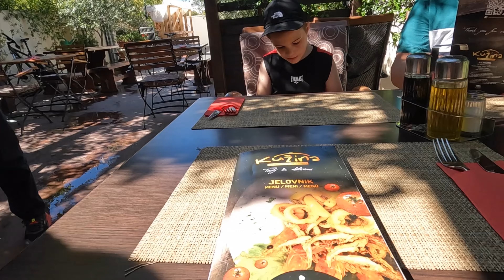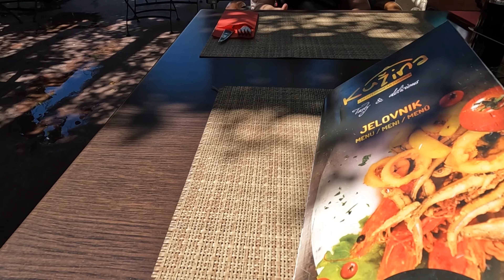ZADAR PART - 7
Zadar, a city on Croatia’s Dalmatian coast, is known for the Roman and Venetian ruins of its peninsular Old Town. There are several Venetian gates in the city walls. Surrounding the Roman-era Forum is 11th-century St. Mary’s Convent, with religious art dating to the 8th century. There’s also the grand, 12th-century St. Anastasia’s Cathedral and the round, 9th-century pre-Romanesque Church of St. Donatus.